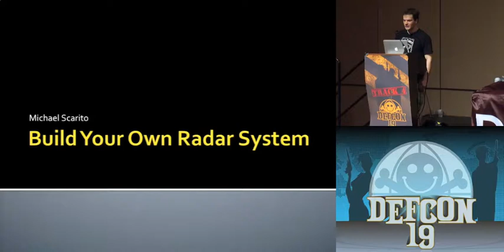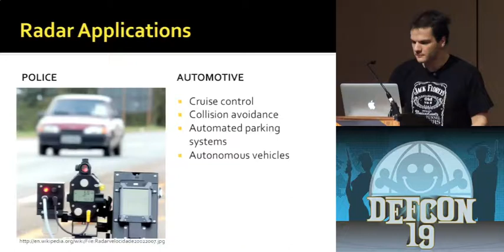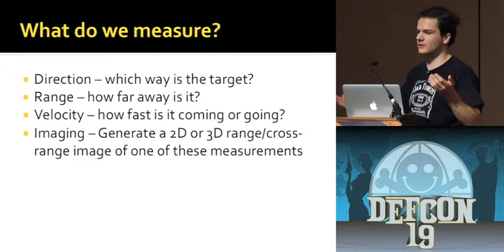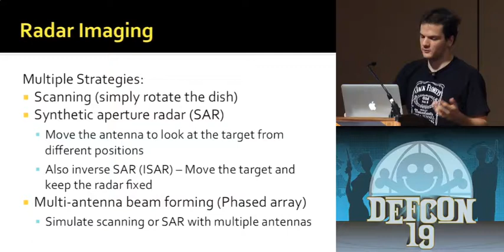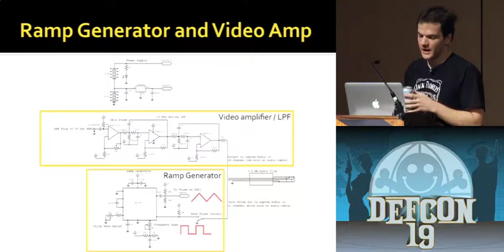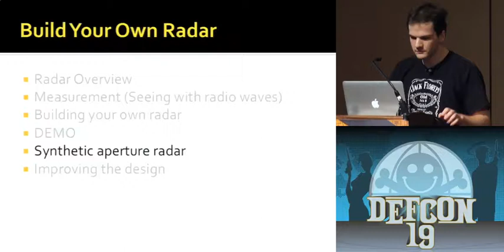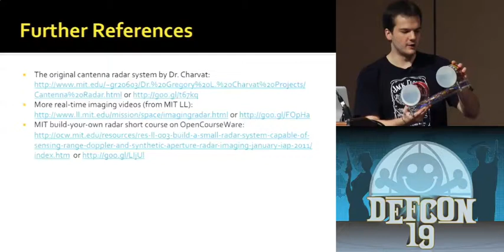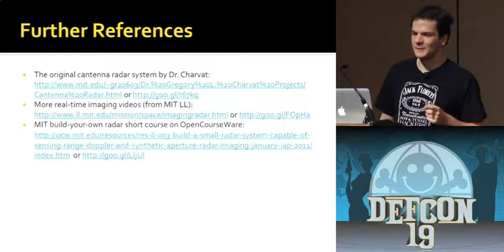DEF CON 19 - Michael Scarito - Build your own Synthetic Aperture Radar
Michael Scarito - Build your own Synthetic Aperture Radar
Radar is used extensively by the military, police, weather, air travel, and maritime industries - why not you? Come learn how to build a radar imaging system on the cheap! This talk will explain the basics of how radar works as well as how to measure range and velocity of your chosen targets. You will learn how to use synthetic aperture techniques to generate a two- or even three-dimensional image. The hardware and software design will be totally opened up so you can go home and build your own system.

The talk will try to run through the basics pretty fast, so some knowledge of electronics or basic physics might help, but is not required! Regardless of your background, you will see the capabilities of a modern home-built radar system and hopefully get some ideas for your own uses.

Michael Scarito is a multidisciplinary hacker masquerading as an electrical engineer. Interests include physical and cyber security, surveillance systems, innovative uses for radio frequency electronics, and projects which incorporate all of the above.